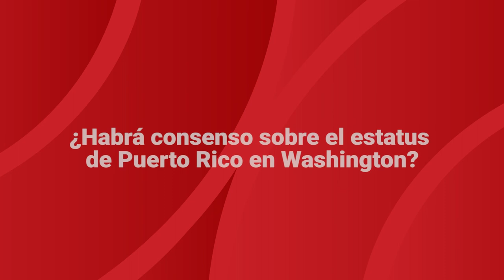¿Habrá consenso sobre el estatus de Puerto Rico en Washington?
Retransmisión del conversatorio donde se discuten nuevas formas de romper el impasse sobre el estatus en el Congreso de Estados Unidos. Participan dos conferenciantes invitados: el  Dr. Rafael Cox Alomar, especialista en derecho internacional y catedrático de la Facultad de Derecho de la Universidad del Distrito de Columbia en Washington y la Dra. Cristina D. Ponsa-Kraus de la Facultad de Derecho de la Universidad de Columbia en New York. El conversatorio es moderado por el Dr. José Garriga Picó, catedrático a la Facultad de Ciencias Sociales del Recinto de Río Piedras de la UPR.

Reflexiones y entrevistas por un panel de profesores e investigadores en Hilando Fino: Desde las Ciencias Sociales.  Un programa de análisis profundo sobre la actualidad política, económica, social y cultural, el acontecer comunitario, nacional e internacional. Hilando Fino es transmitido todos los martes a las 4:00 p.m. por el 89.7 FM en San Juan, el 88.3 FM en Mayagüez y por radiouniversidad.pr.